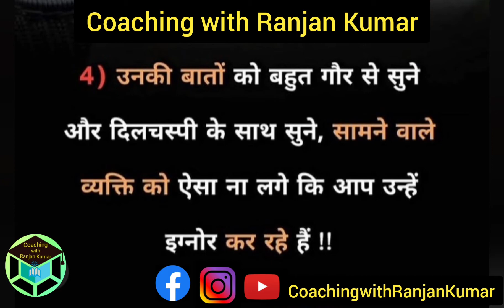Best Motivational | 90 सेंकेड में किसी भी व्यक्ति को कैसे प्रभावित करें